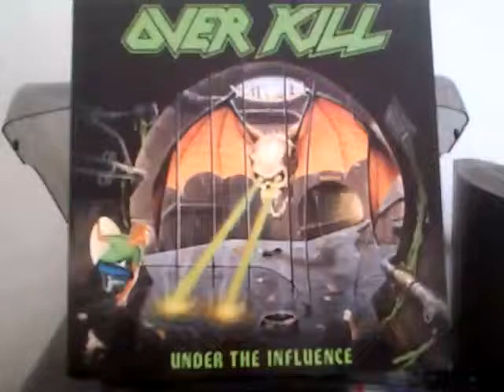OVERKILL - Shred - (Under the influence - 1988)